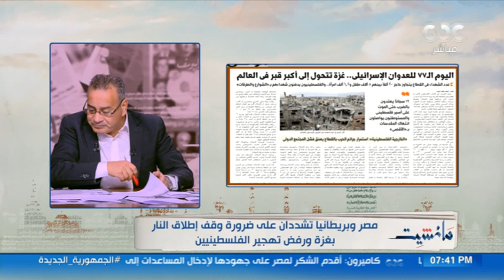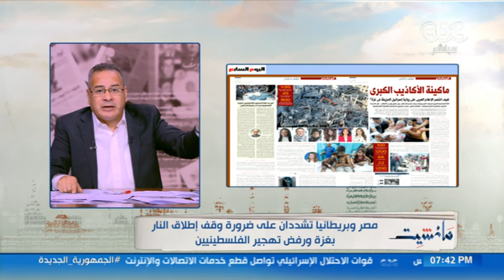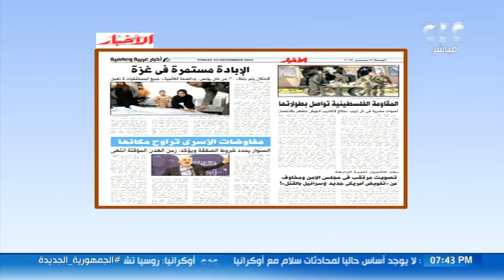مانشيت| الرئيس السيسي يستقبل وزير الخارجية البريطاني لبحث الأوضاع في غزة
مانشيت| الرئيس السيسي يستقبل وزير الخارجية البريطاني لبحث الأوضاع في غزة.. جابر القرموطي يعلق: جرائم إسرائـ ـيل في غزة لا علاقة لها بالحروب أو قوانينها